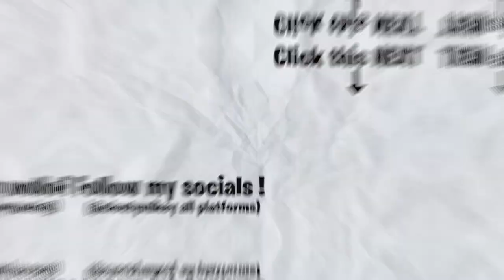FODAAAA!!! GRINGO REACT 🇺🇸 🇬🇭 Yunk Vino feat. Veigh - Jogo Sujo [Official Audio] |REACTION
Here's a reaction to " Yunk Vino feat. Veigh - Jogo Sujo [Official Audio]", hope you guys enjoyed the reaction. ENJOY :)) Thank you guys for 47K subs, our goal is 50K by NOVEMBER.

Full ORIGINAL video: Yunk Vino feat. Veigh - Jogo Sujo [Official Audio]

GRINGO REACT 🇺🇸 🇬🇭 Yunk Vino feat. Veigh - Jogo Sujo [Official Audio] | REACTION

TAGS-